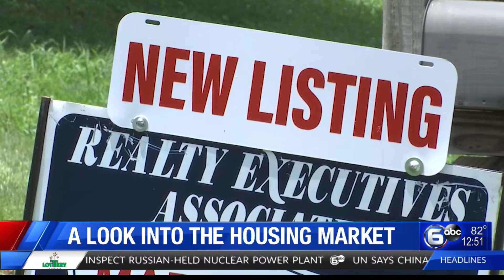Money Talks: A look into the housing market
In this week's Money Talks, a discussion on the East Tennessee housing market with Hancen Sale, the Government Affairs & Policy Director, Knoxville Area Association of Realtors.